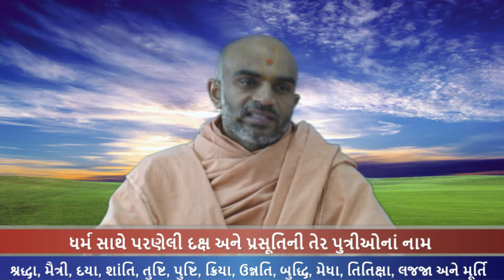Haricharitramrut Sagar Katha Pur 3,Tarang 42. હરિચરિત્રામૃત સાગર કથા પૂર 3 તરંગ 42. 02/04/16